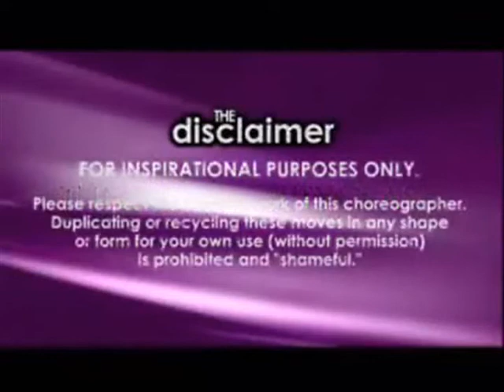BZ Community Class - Matt Gutierrez Mavyn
I've been dancing since I was 12. The very first thing that inspired me to start dancing was seeing Usher's "You Make Me Wanna" video. He was the first person that I idolized that got me into this art. Determined to learn, I started out at Heritage Community Park in Irvine, practicing glides and liquid popping there. I eventually transitioned to learning how to break from the b-boys there. From my middle school years to the end of high school, breakin' has taught me a lot about hip hop's real roots, the art of free dance, the need for originality and musicality, the discipline to endure anything, and the competitive spirit that develops confidence.

Four years later, after becoming an original member of CG's first season, I aspire to inspire and enjoy teaching others my passion. Being a part of CG has changed my life, they really are my second family. This team has taught me so much about dance and friendship. Moreover, in March of 2007 I was fortunate enough to be appointed to help lead our newly established junior team, Underground, alongside with my wonderful "coco," Karen Mondok, "UGH SON!" Thereafter in June of 2007, I auditioned for DDO talent agency and was fortunate to become one of their clients.

After a month of blessings, I auditioned for Mavyn Entertainment and was fortunate enough once again to train under the company. From the very first time I saw this team at Maxt Out 2005, making the team had always been a dream of mine. As a company member, I've had the privilege to teach at various workshops and at Mavyn's most well know workshop: In the Spotlight.